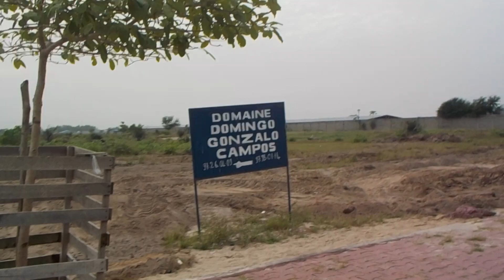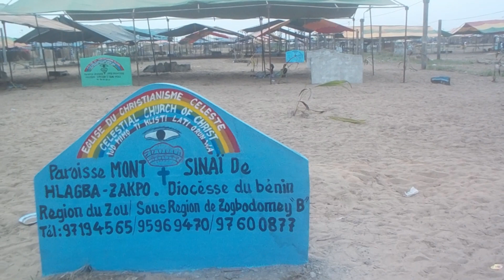Preparatifs du pélerinage de seme au Benin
Formation pour connaitre l'eglise du christianisme celeste